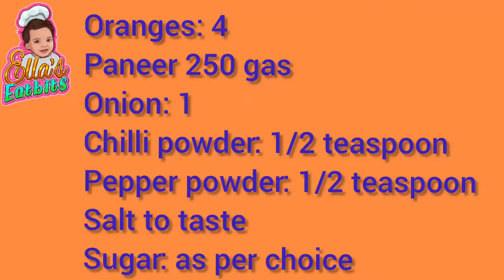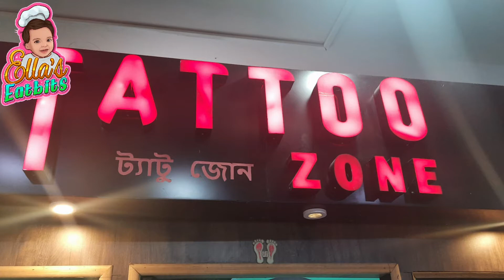Orange Tofu Recipe | Orange with Cottage Cheese | Easy Paneer Dish @Ella's Eatbits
Welcome to Ella's Eatbits. I am a passionate cook with a zeal to learn and bring to you delicious recipes in their easiest forms. Ella is my little Grandkid of eight months.

With Ella's Eatbits,  let's embark on a culinary journey of celebrate cuisine, cultures, relationships and Life

Cooking is fun and is a stress buster. Food connects us to people, places, memories; let's relive those and cherish them.

Orange Tofu Recice | Orange with Cottage Cheese | Easy Paneer Dish @Ella's Eatbits

About this Recipe today:

I have some glistening Sweet and Spicy Orange Paneer. This is to honour the friendship of Sipra and Vijaya and to add a little flavour to their 60 years of friendship.
Here at Sugam Park, Asansol as they meet, I get to be a part of the joy and do something that I am good at. "Cook".

Ingredients:
Oranges: 4 large
Paneer: 250g
Onion: 1 large
Salt
Pepper
Sugar
Flour: 2 tablespoon

Process:
1. Extract the juice of 3 and a half Orange, keep half to top the dish with, along with some sliced rind. Cut Paneer into cubes.
2. Use 1 tablespoon flour to coat the paneer with and 1 tablespoon, needs to be diluted in the Orange juice.
3. Slice the onion and peel them out.
4. In warm oil add the paneer and onion together and cook on medium flame, till both change colour.
5. Add salt, sugar, chilli powder n pepper powder.
6. Toss them a little and add the orange juice.
7. Let simmer on medium flame, till the gravy thickens a little.
8. And here goes, the juice, tasty, sweet and Tangy dish is ready to be served with steamed rice.

Thank you for supporting us. thanks for your time. Your comments keep me motivated.